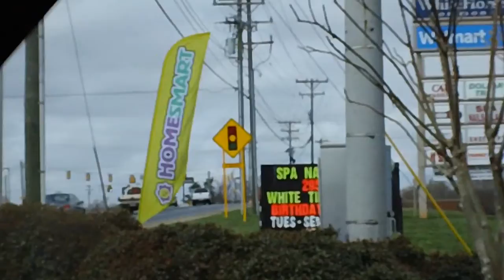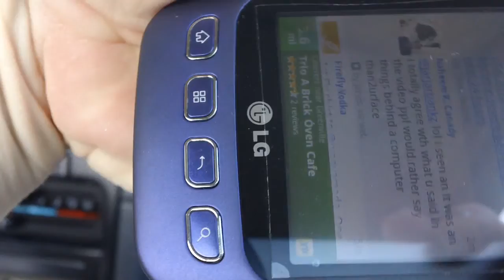Vlogging& the new camera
My first day of using this new SONY BLOGGIE TOUCH HD camera...I like it but will have to get use to alot of its features